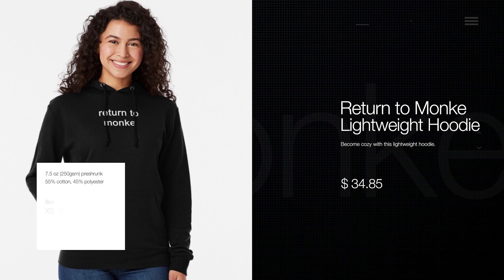up to the wolves archive channel trailer/ merch sale.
amazing though Up to the wolves is gone, there are still redbubble merch like shirts stickers ect still available for sale. also if you want @uttw2 is what the channel is up too now.

I'm reuploading this trailer in memory of up to the wolves, without whom there would be no K trash radio.